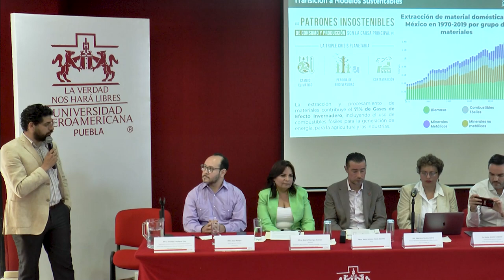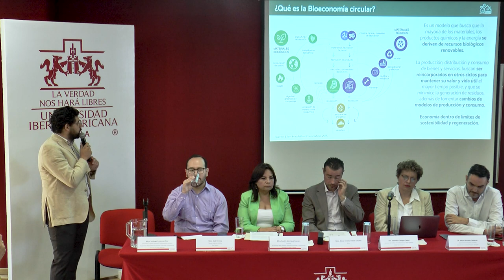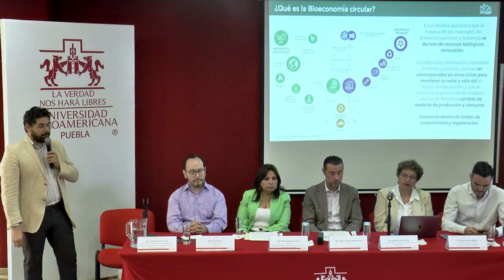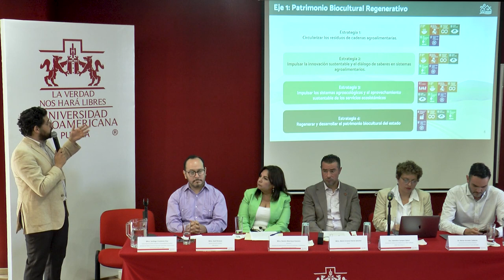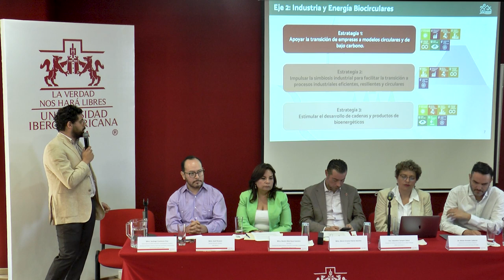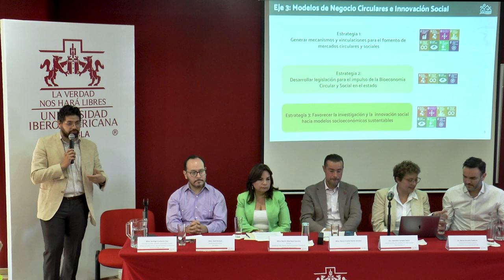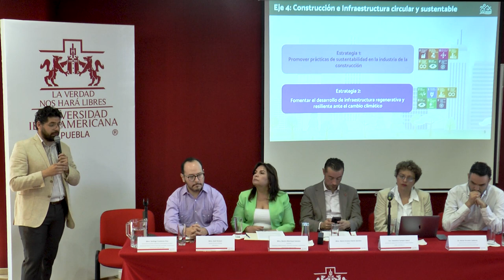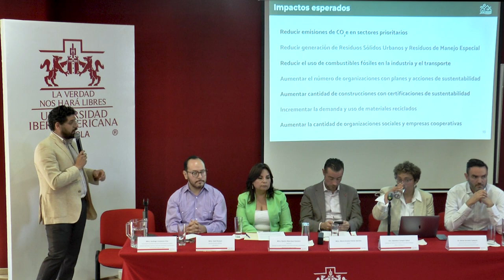Estrategia de bioeconomía circular y social del estado de Puebla.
Conferencia 1 en el marco del Ciclo de Conferencias Verano 2023 del
Instituto de Investigaciones en Medio Ambiente Xabier Gorostiaga, SJ.